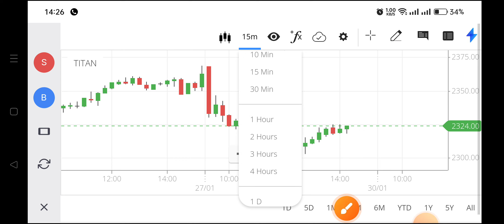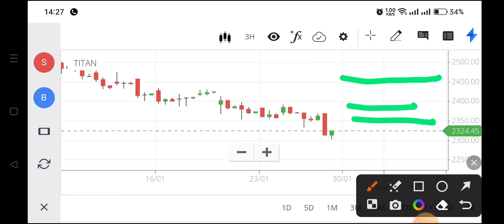titan share news,titan share price,titan share analysis,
titan nse,
tanishq share,
tata titan share price,
titan watch share price,
tata tanishq share price,
tanishq stock price,
titan stock history,
titan stock price,
titan stock,
titan stock review,
titan share price history,
next titan share,
titan securities share